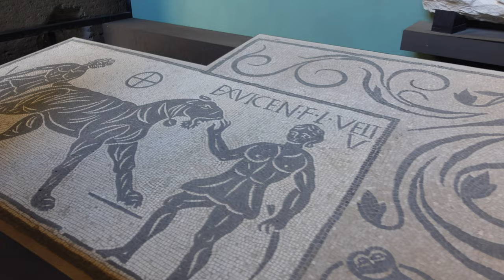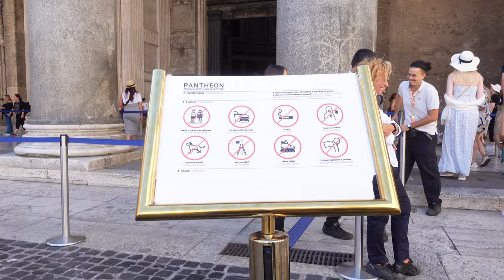rome vlog | colosseum, pasta making class, & trevi fountain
Rome is our new favorite city in Italy! Rome had some of the best Italian food we've ever had. We also fell in love with the architecture, people, and endless things to do. In this vlog, we’ll take you to famous sites like the Colosseum and Trevi Fountain. We also took a pasta making class with a professional chef.